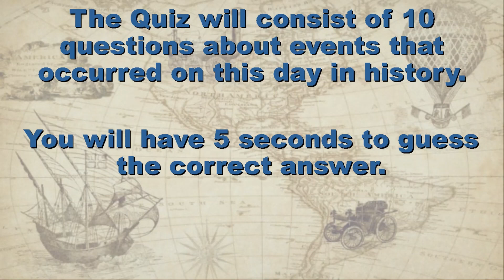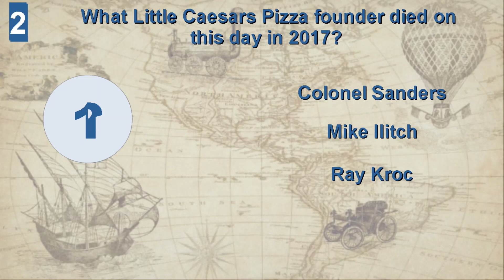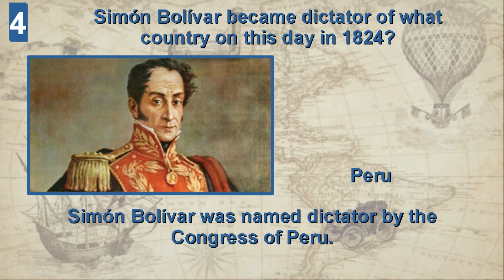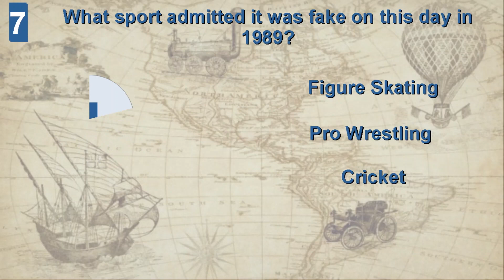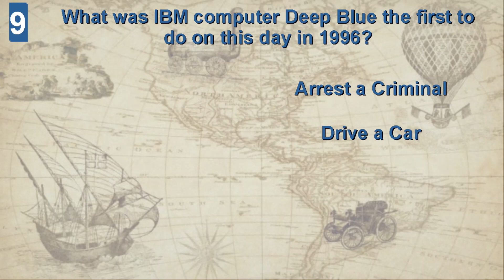IT HAPPENED ON THIS DAY IN HISTORY QUIZ - February 10TH